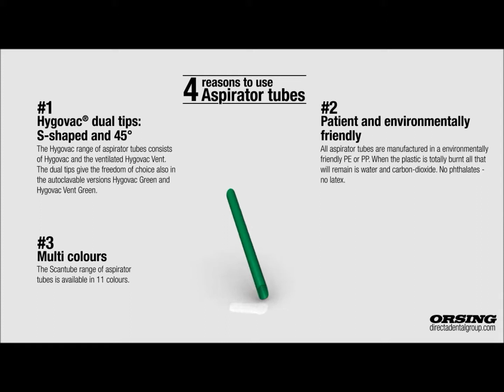Disposable Aspirator Tubes by Orsing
Orsing's wide range of disposable aspirator tubes fit any evacuation system. Besides the standard selection of models and colours, Orsing manufactures aspirator tubes in any length, design or colour to meet customers’ needs.